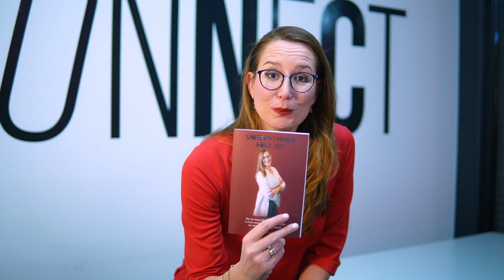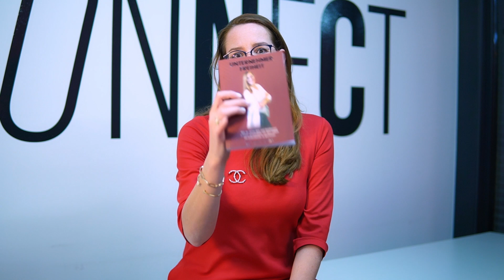Start-Up Phänomen: Alle für alles, alles für alle. So verbrennen Start-Ups & Unternehmen bares Geld.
Es gibt diesen altmodischen Spruch "Das Mädchen für alles!" Warum diese Arbeitsphilosophie bis heute vor allem in Start Ups gelebt wird und Unternehmer*innen das Geld aus den Taschen zieht, erfährst du in der heutigen Folge.